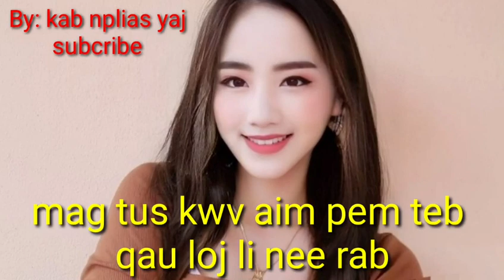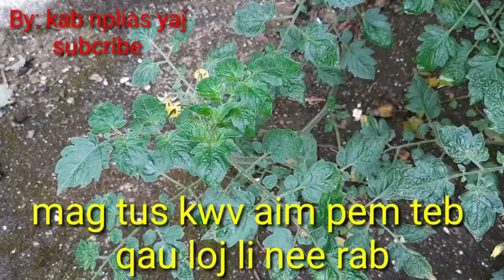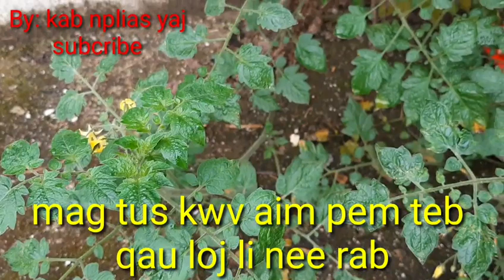kwv qau loj npaum nee rab muab kuv aim pem teb haib tiag2